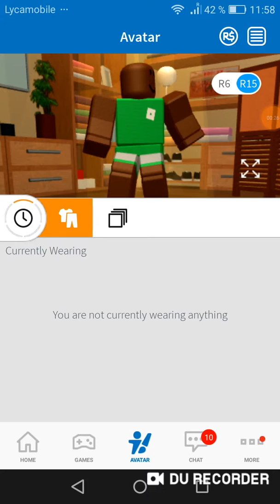My Roblox avatar evulution